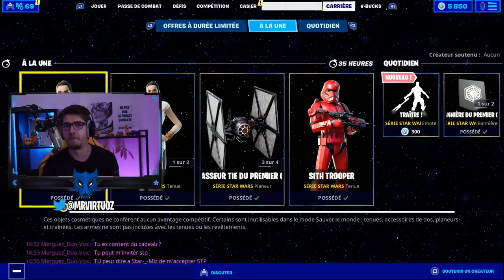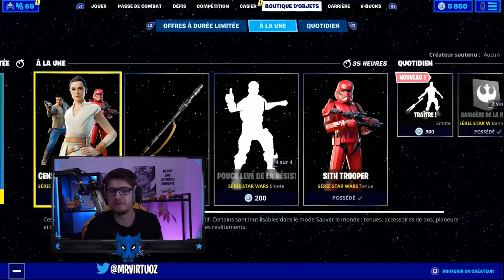STAR WARS X FORTNITE C'EST LE FEU (MAIS VRAIMENT)